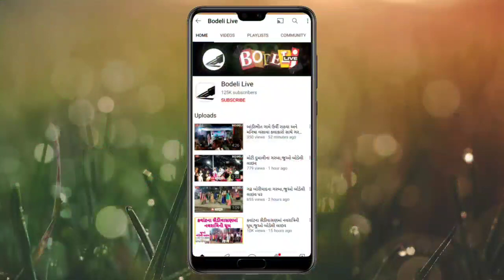બોડેલી:જુના ગરનાળા પાસે JCB વડે પાણી નિકાલનો પ્રયાસ:પંચાયતના બે સભ્યો સાથે વાતચીત,જુઓ બોડેલી લાઇવ